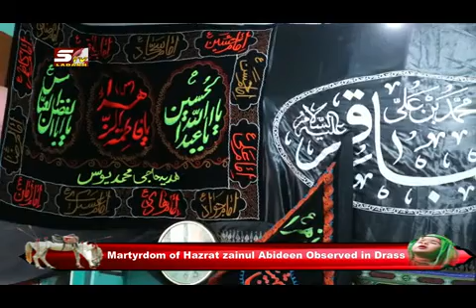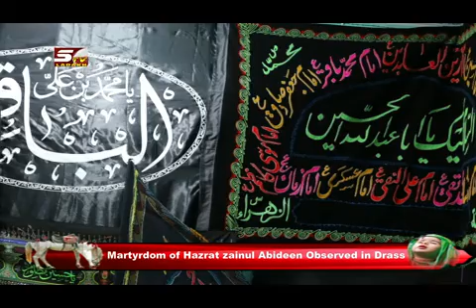Martyrdom Of Hazrat Zainul Abideen Observed in Drass Prayed for Humanity and Harmony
Martyrdom Of Hazrat Zainul Abideen Observed in Drass
Prayed for Humanity and Harmony